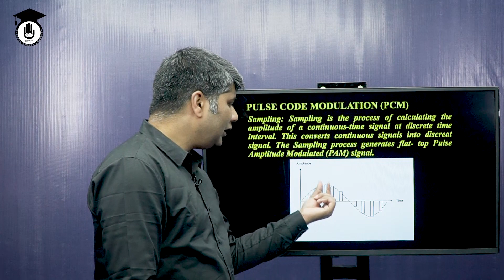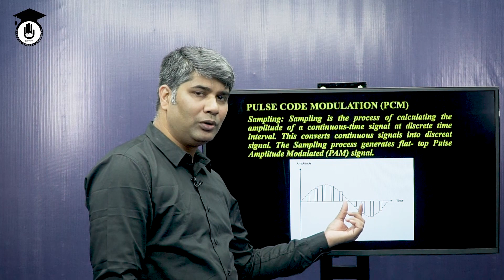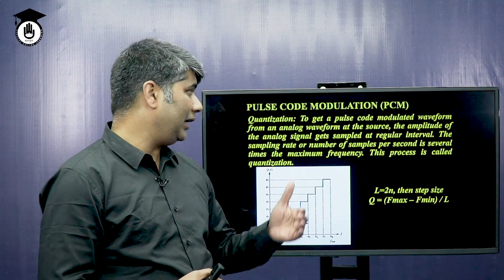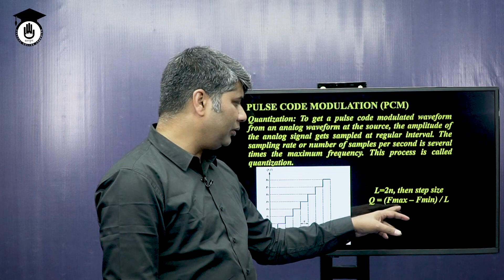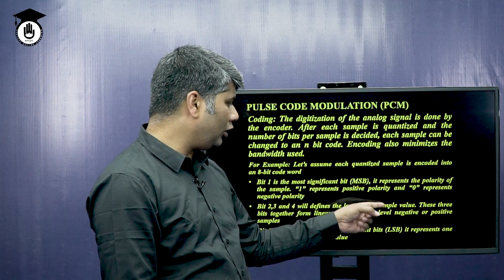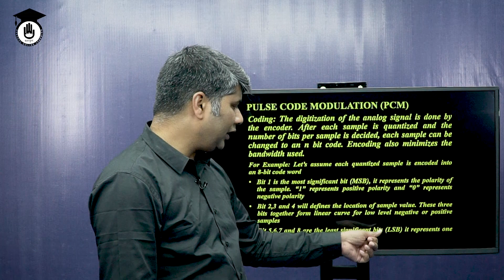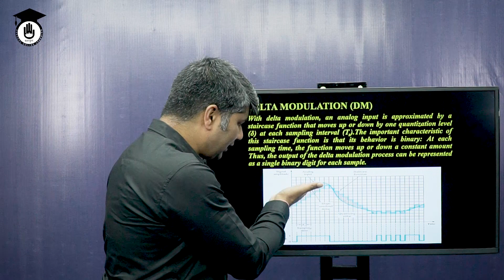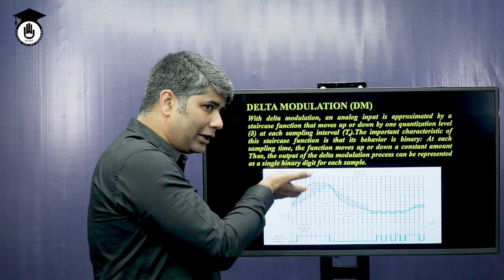Data Communication System - এনালড টু ডিজিটাল মডিউলেশন [ Modulation ] আইসিটি গুরুকুল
এনালড টু ডিজিটাল মডিউলেশন [ Analogue to Digital Modulation] আজকের আলোচনার বিষয়। এনালড টু ডিজিটাল মডিউলেশন [ Analogue to Digital Modulation] বিষয়টি ডাটা কমিউনিকেশন সিস্টেম [Data Communication System] এর একটি গুরুত্বপুর্ন ক্লাস। Analog to digital data modulation techniques are described in this class. এনালড টু ডিজিটাল মডিউলেশন [ Analogue to Digital Modulation] ক্লাসটি পলিটেকনিক (Polytechnic) এর ডাটা কমিউনিকেশন সিস্টেম (৬৬৬৪৪),  Data Communication System (66644) বিষয় এর অংশ।

এনালড টু ডিজিটাল মডিউলেশন [ Analogue to Digital Modulation] ক্লাসটি নিয়েছেন ডঃ অমিতাভ চক্রবর্তী।